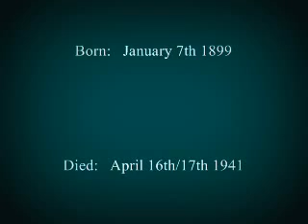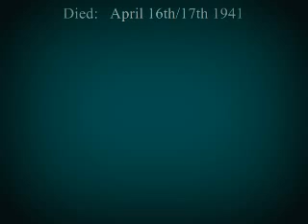Al Bowlly sings Madonna Mine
"Madonna Mine" sung by Al Bowlly in the 1930s."